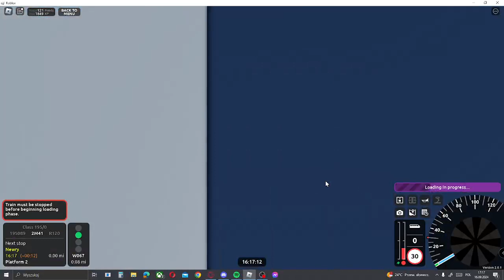Roblox: SCR | Linia R120 | WaterLine | Newry Harbour - Morganstown